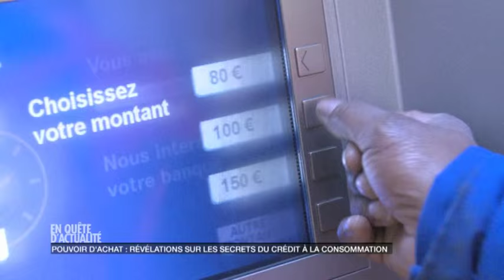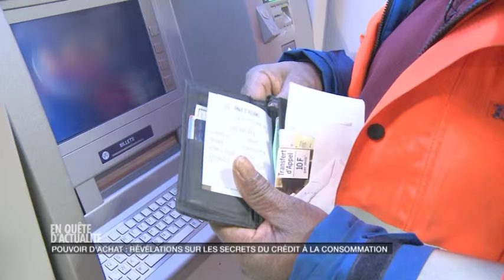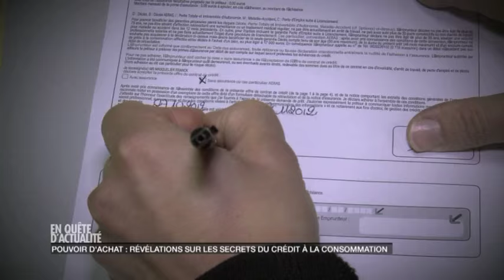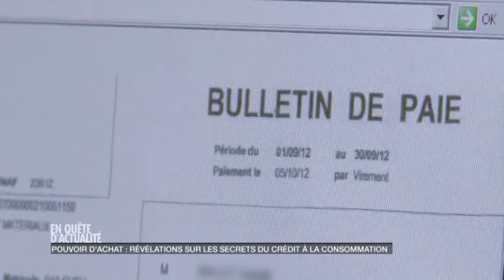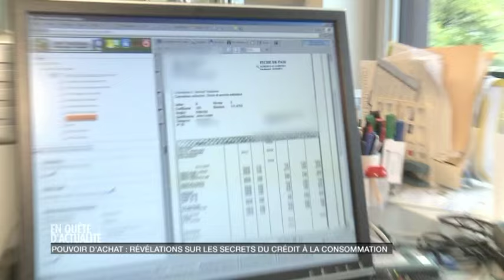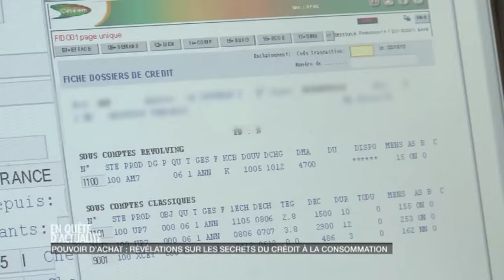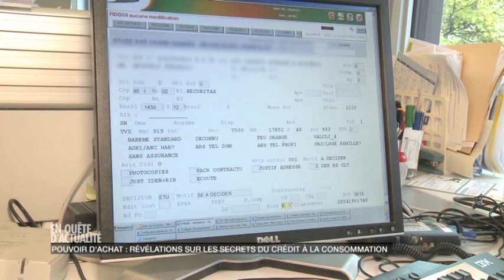Révélations sur les secrets du crédit à la consommation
Dans un contexte de crise et de baisse du pouvoir d'achat, la tentation du crédit gagne à nouveau les ménages français. Pour acheter une maison ou une automobile, et parfois - chose nouvelle - pour simplement boucler des fins de mois difficiles, les Français renouent avec l'endettement, voire le surendettement. En 2011, les Français ont déposé plus de 230 000 dossiers de surendettement, un chiffre record, en hausse de 7% sur un an.

Réalisé par Lauren Klein
En quête d'actualité, D8